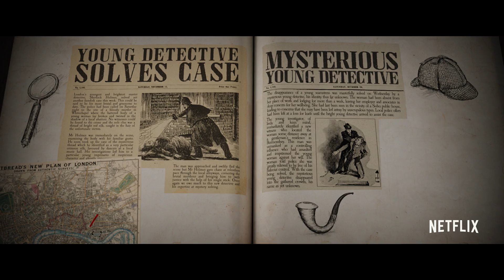Enola Holmes | Trailer ufficiale (in ITALIANO) | Netflix Italia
Enola Holmes, sorella minore di Sherlock, parte alla ricerca della madre scomparsa trasformandosi in una detective che si rivela più sveglia del suo geniale fratello. Con Millie Bobby Brown, Sam Claflin, Henry Cavill e Helena Bonham-Carter. Regia di Harry Bradbeer (Fleabag).

Netflix è un servizio di streaming che consente ai nostri abbonati di guardare un’ampia varietà di serie TV, film, documentari e altri contenuti premiati su migliaia di dispositivi connessi a Internet. Con Netflix puoi goderti i nostri contenuti tutte le volte che vuoi, senza interruzioni pubblicitarie. Aggiungiamo serie TV e film ogni mese e c’è sempre qualcosa di nuovo da scoprire!